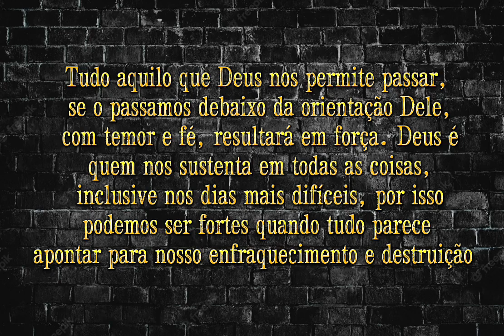A Palavra do Dia e Meditação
Palavra do Dia e Meditação